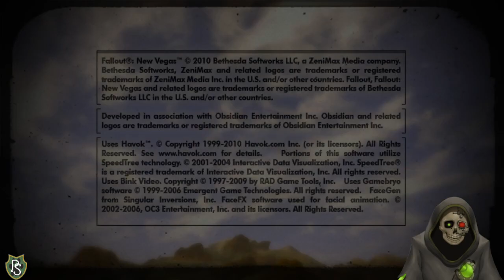Fallout: New California - Part 2 (6/17 Stream)